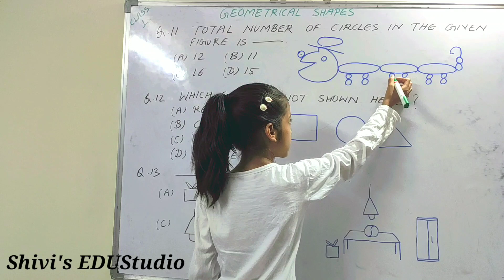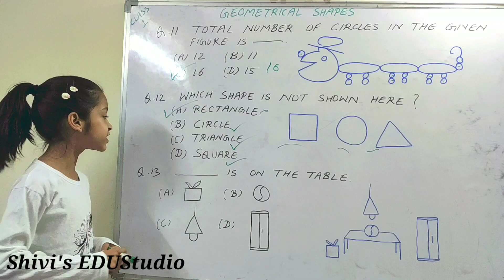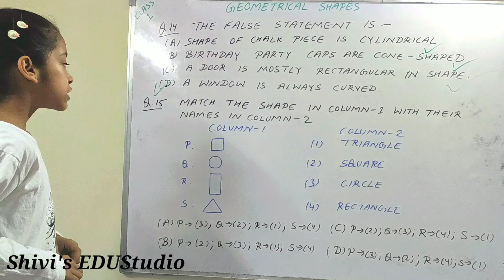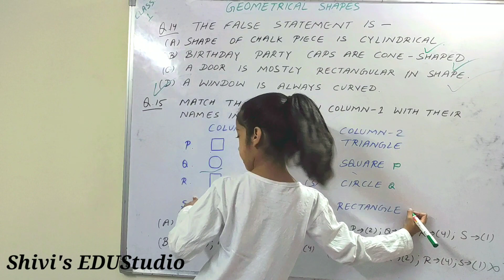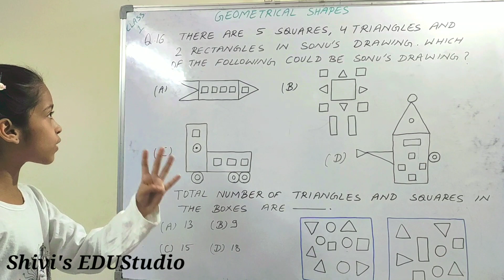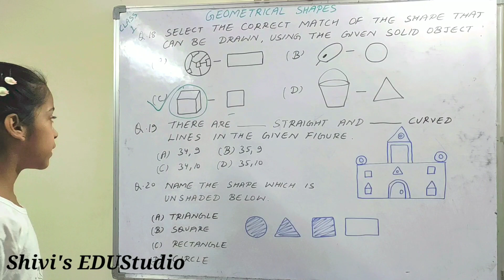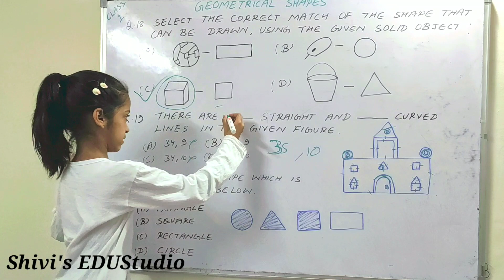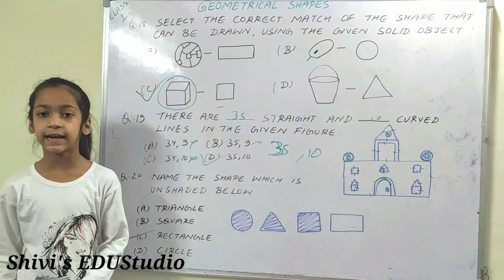Geometrical Shapes Workbook Questions for Class 1 part 2 |Olympiad Mathematics for Class 1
hi

International mathematics olympiad workbook questions of chapter geometrical shapes for class 1